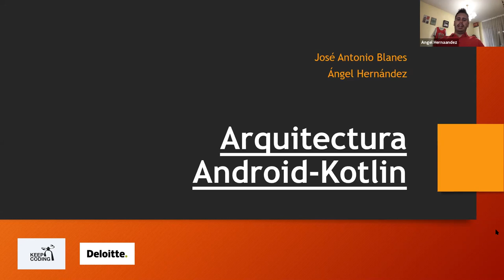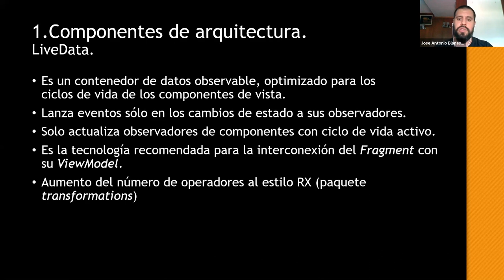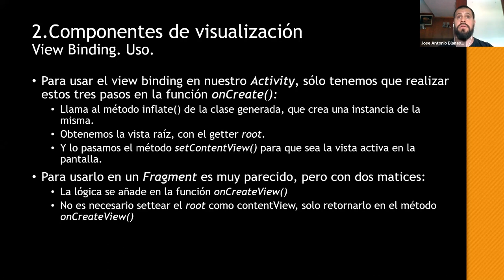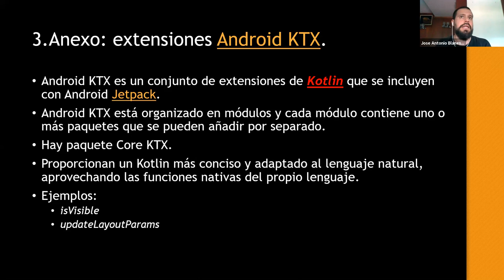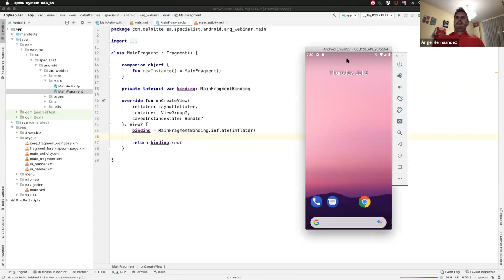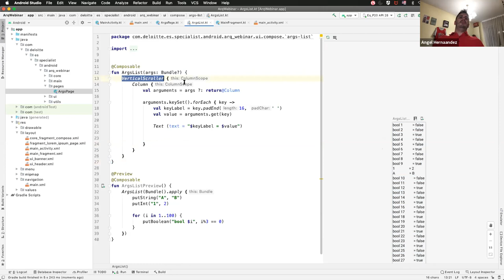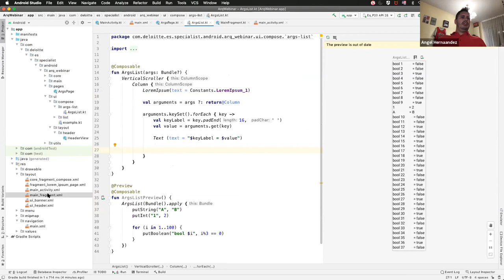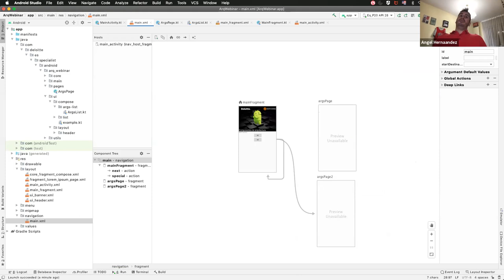Conoce la Arquitectura Android-Kotlin a fondo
El objetivo de este webinar es ofrecer una introducción a la arquitectura Android-Kotlin de la mano de nuestros colaboradores de Deloitte.
De que vamos a hablar...
Componentes de Arquitectura
Navigation: Introducción a los nuevos conceptos y features de la librería navigation.
Relación entre los siguientes conceptos de arquitectura:
          ViewModel - que almacena y gestiones la lógica de vista
          Live Data - utilizando estas propiedades lo propaga a la vista
          Fragments y su life cycle - fragment como unidad recomendada de vista, cómo recibe las actualizaciones del viewModel y gestiona los eventos del ciclo de vida.

      2. ​​Componentes de visualización
​View Binding - nuevo concepto de view binding y las nuevas features que ofrece frente al los modelos actuales
Compose - nuevo concepto de vista declarativa, aún en fase experimental pero con un futuro prometedor

1. Full Stack Web Bootcamp
2. Full Stack Mobile Bootcamp
3. Full Stack DevOps Bootcamp
4. Full Stack Big Data, AI & ML Bootcamp
5. Aprender a programar desde cero
6. Full Stack Cybersecurity Bootcamp